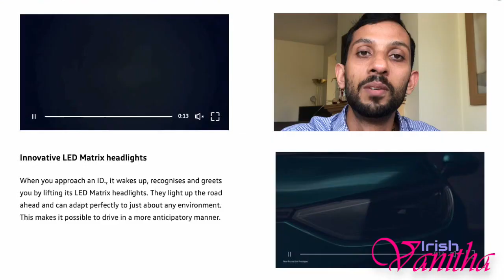Volkswagen ID Features - Malayalam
വീട്ടിൽ തന്നെ  ചാർജ് ചെയ്യാവുന്ന കാറുമായി ഫോക്സ് വാഗൻ വരുന്നു:

ഒറ്റ ചാർജിങ്ങിൽ 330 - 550 കിലോമീറ്റർ മൈലേജ്
ആഴ്ചയിൽ ഒരു തവണ ചാർജ് ചെയ്‌താൽ മതി